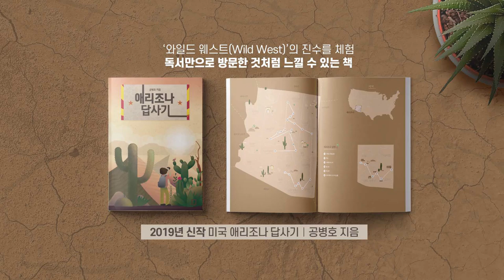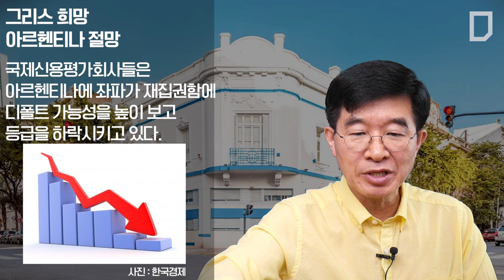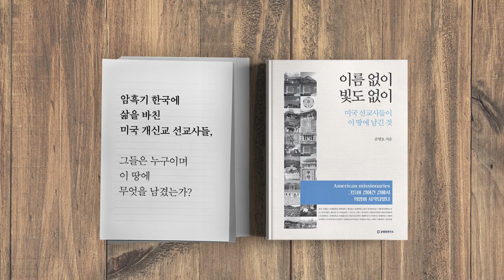그리스 희망 / 아르헨티나 절망 [공병호TV]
그리스 희망
아르헨티나 절망

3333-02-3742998 카카오은행 (예금주 : 공병호) / (텔레뱅킹 : 090 & 은행코드 : 90)

참고자료
1. 그리스, 법인세 4%P 인하 친시장정책 시동, 류영욱, 매일경제, 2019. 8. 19
2. 국가신용은 투기등급, 재무장관 사임 ... 혼돈의 아르헨티나, 배준용, 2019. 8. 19
3. 그리스, 8년만에 구제금융 졸업 ... 경제 정상화까진 갈길 멀어 (종합), 연합뉴스, 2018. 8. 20